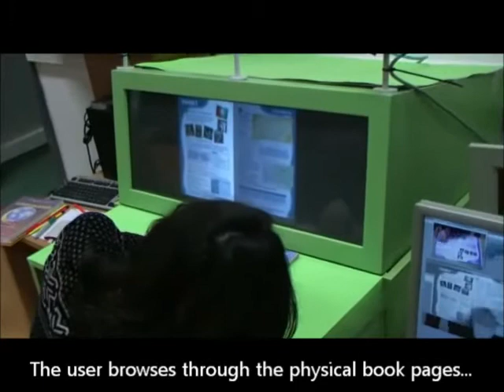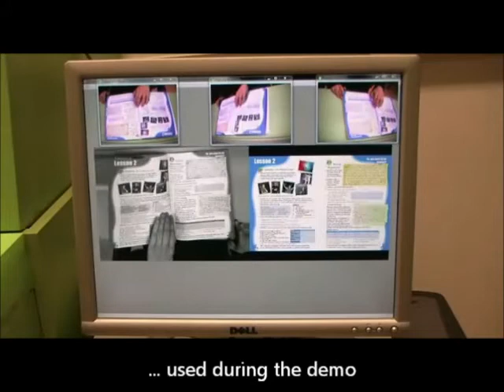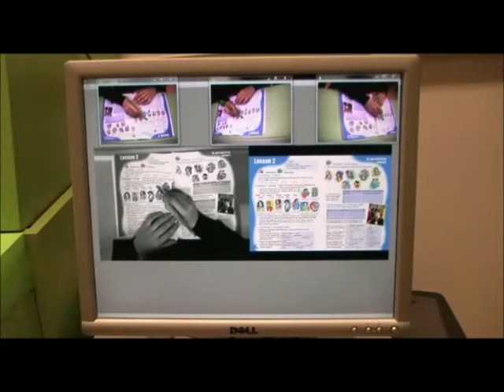SESIL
The system, based on OCR techniques, recognizes words pointed by a student in a physical book and provides additional relevant information. Study Buddy can be used in combination with educational applications providing context-based information. For example, in the context of learning a second (foreign) language, the student indicates a word on the page and information related to word definition, synonyms, related images and videos is displayed on a near-by screen.